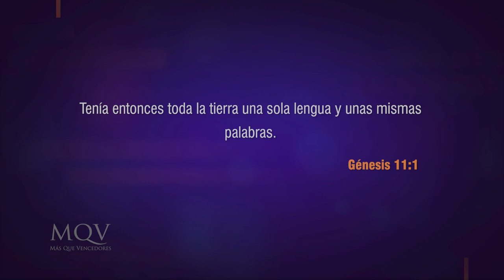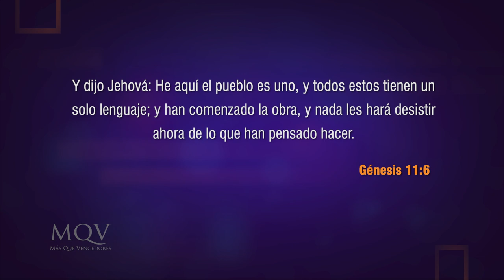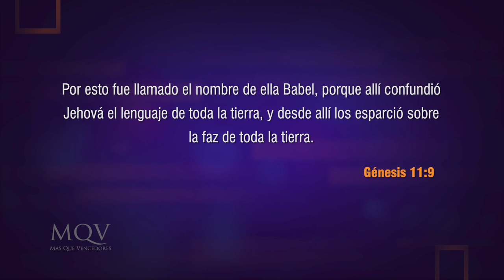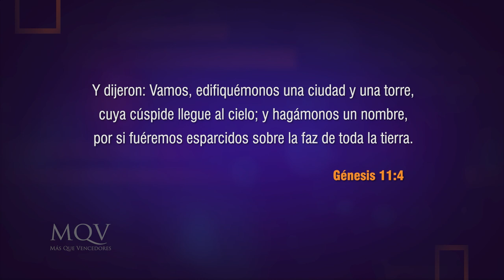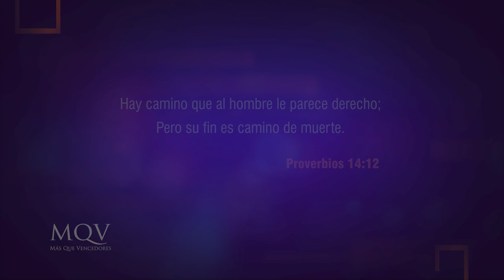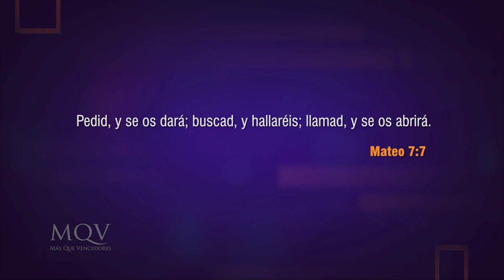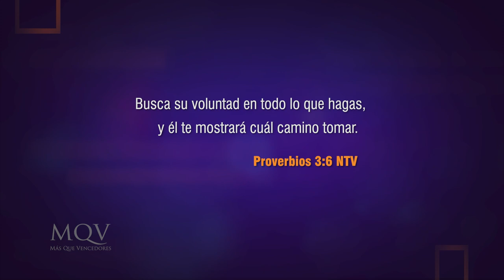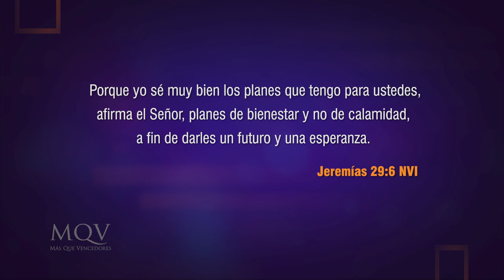TV324 Prédica del pastor Adolfo Agüero - La clave para que triunfen tus planes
¿Quieres que tus planes para este nuevo año triunfen con la bendición de Dios?
En este mensaje estudiaremos la clave para lograrlo.

Prédica del 09-01-22 emitida por el TRECE el 16-01-22